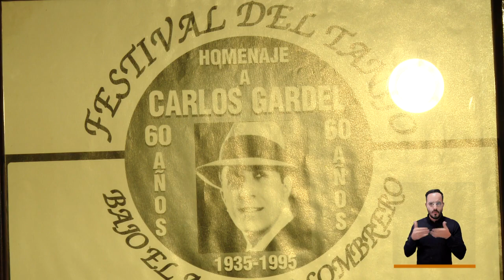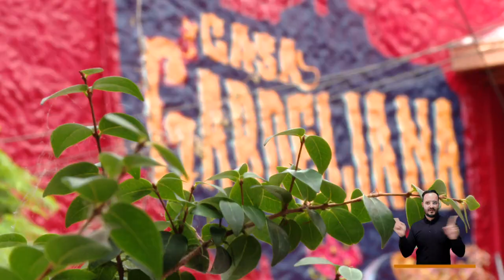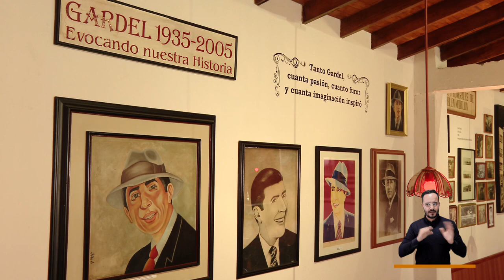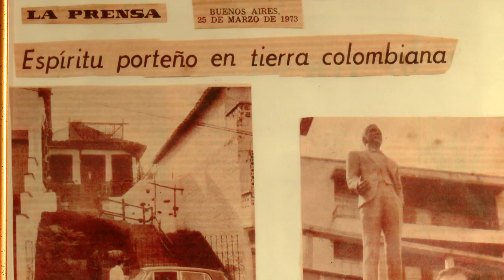Casa Museo Gardeliana [El Concejo somos tú y yo] -Telemedellín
El Museo Casa Gardelina o Casa Museo Gardeliana es una galería-museo especializada en exponer objetos personales de Carlos Gardel, el Zorzal Criollo del tango, y variados temas relativos a ese género musical. Acaba de ser reabierto al público y desde el Concejo de Medellín se promueve la ciudad como capital del tango.